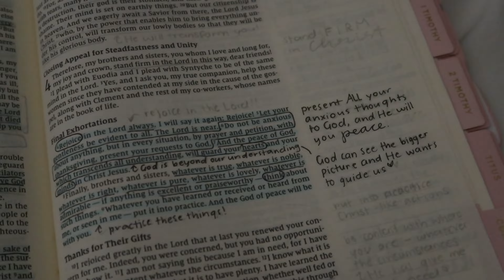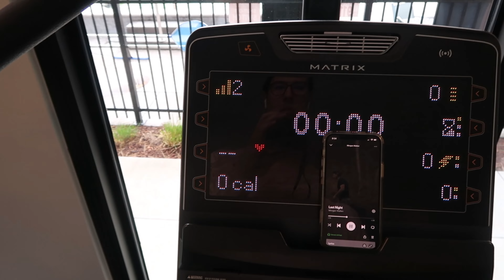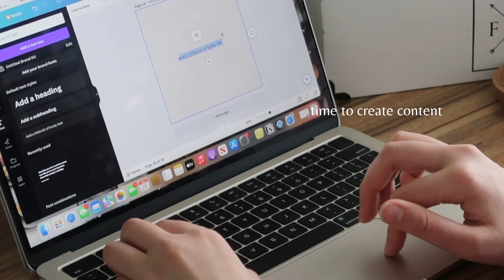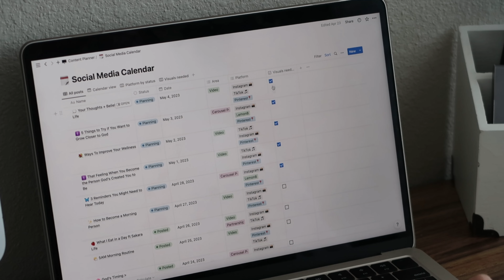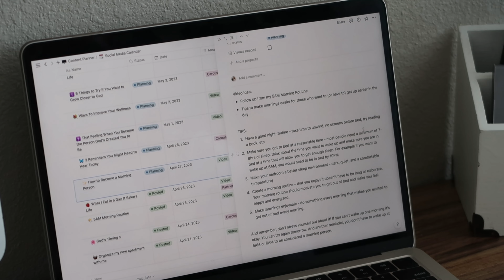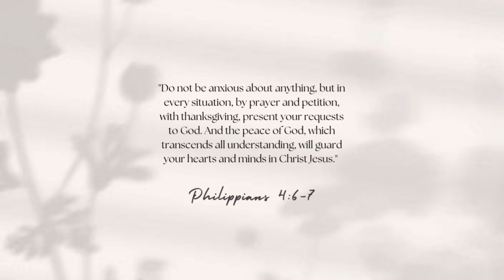a day as a content creator and Bible college student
in this video I'm sharing what i do in a day at home as a content creator and Bible college student. I hope you enjoy 🤗

links + discounts --
Amazon storefront